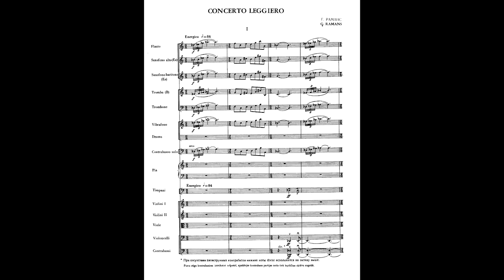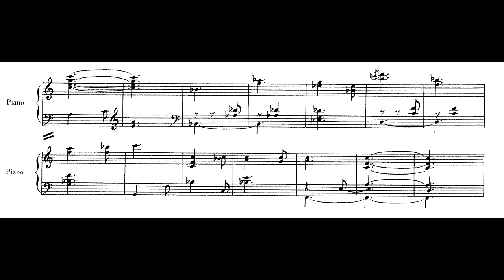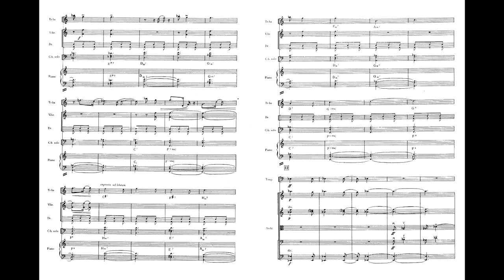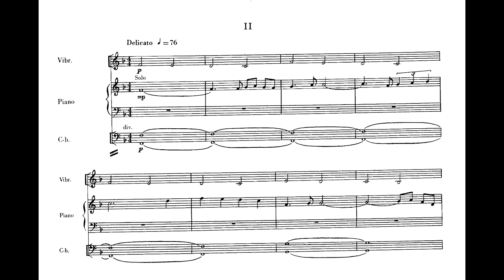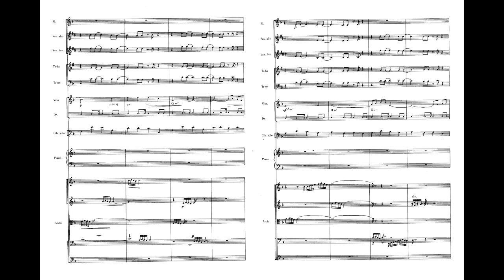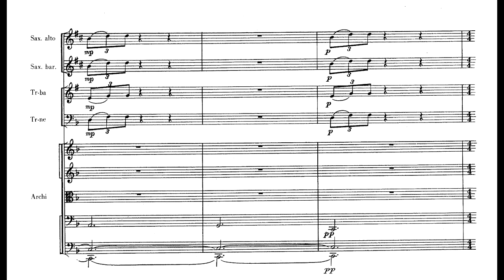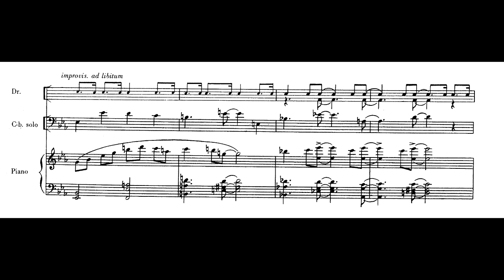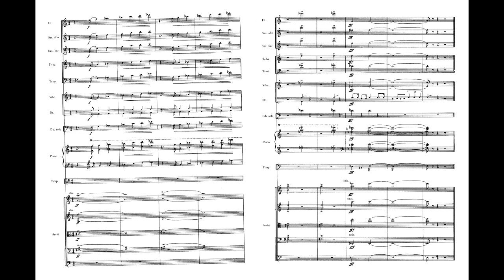Ģederts Ramans - "Concerto Leggiero" for String Ochestra, Timpani and Jazz Ensemble (1970)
0:00 I. Energico
8:22 II. Delicato
15:17 III. Con moto

ENG | RUS

Ģederts Ramans (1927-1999) - "Concerto Leggiero" for String Orchestra, Timpani and Jazz Ensemble (1970).

Soloists:
- Ivars Birkāns
- Vilnis Strautiņš
- Egils Straume
- Vladimirs Vjardo
- Vitālijs Dolgovs
- Zigurds Linde
- Aldis Amoliņš
- Ivars Vīgners
- Aivars Zītars
- Zigurds Rezevskis
- Vladimirs Boldirevs
Chamber Ensemble of Latvian Radio Symphony Orchestra;
Alnis Zaķis (Conductor);

Although composed in the classical concerto form (3 parts with the slow-one in the middle), this piece, in fact, is one BIG IMPROVISATION, requiring great technique and fantasy from ALL performers.

Ģederts Ramans (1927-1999) was a Latvian Soviet composer and teacher.

Born in Jelgava and a pupil of the Daugavpils School of Music from 1936, Ramans began studies in composition, clarinet and accordion in 1947 at the J. Medins Music School in Riga. He left this in 1950 to enrol at the Latvian State Conservatory (LSC), studying composition with Adolfs Skulte and graduating in 1955 with the first movement of a symphony as his graduation piece. From 1951 he worked as a recording engineer for Latvian Radio, from 1955 to 1968 in the same capacity for Latvian Television. He taught composition and theory of music at the Emils Darzins Music School from 1965, and also at the LSC from 1973 until the end of his life. He was Chairman of the Latvian Composers’ Union 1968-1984.

As a composer Ramans made his debut simultaneously in both symphonic and popular music. In the post-war years he was one of the first to write light vocal music, and also the very first Latvian composer to add elements of jazz to symphonic music (Concerto for saxophone, 1962, and other works). Apart from his three operettas, his creative work gradually developed to grow in depth and symphonic complexity and head towards psychological drama. This is clearly manifested in his nine symphonies and is evident in his choral music too. Ramans turned to choral music somewhat late in life, but was alert to the dominant themes of his time, including the poetic treatment of history and the glorification of nature. His choral music often treats scenes and objects in a concrete way, as can be seen, for instance, in his Fifth Symphony, written for orchestra, male choir and boys’ choir. His output includes five cantatas and also five other large-scale choral works consisting of several parts. Ramans has also written a good deal of music for the theatre, films and television.
(From the article by Arnolds Klotiņš)

Гедертс Раманс (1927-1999) - "Concerto Leggiero" для струнного оркестра, литавр и джазового ансамбля (1970)

Солисты:
- Ivars Birkāns
- Vilnis Strautiņš
- Egils Straume
- Vladimirs Vjardo
- Vitālijs Dolgovs
- Zigurds Linde
- Aldis Amoliņš
- Ivars Vīgners
- Aivars Zītars
- Zigurds Rezevskis
- Vladimirs Boldirevs
Камерный ансамбль Симфонического Оркестра Латвийского Радио;
Alnis Zaķis (дирижёр);

Несмотря на то что концерт имеет классическую структуру (трёхчастную, с медленной второй частью), по факту данный концерт представляет собой одну большую импровизацию, требующую от всех исполнителей превосходной техники и фантазии.

Гедертс Раманс (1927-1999) - латышский, советский композитор и педагог.

Родился в Елгаве, с 1936 года учился в Даугавпилской музыкальной школе. c 1947 года изучал композицию и игру на кларнете и аккордеоне в музыкальной средней школе им. Язепа Медыня в Риге, которую не окончил. С 1950 по 1955 год - в Латвийской государственной консерватории по классу композиции Адольфа Скулте. С 1951 года работал в качестве звукорежиссёра на Латвийском радио и телевидении. С 1965 года преподавал композицию в музыкальной школе им. Эмиля Дарзиня, с 1973 года до смерти - композицию в Латвийской консерватории. В 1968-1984 годах - председатель правления Союза композиторов Латвийской ССР.

Один из первых послевоенных латышских композиторов, который стал писать эстрадную музыку, а также вносить джазовые элементы в академическую симфоническую музыку. Композитору удалось выработать свой самобытный стиль, полный психологического драматизма, который ярко проявился в его девяти симфониях и в хоровой музыке. Композитор внимательно следует тематике своего времени - поэтизации истории и защите природы. Очень конкретно проявляются пейзажи в его хоровой музыке, как например в Пятой симфонии, для мужского хора и хора мальчиков. Среди творческого наследия композитора можно выделить пять крупных кантат; среди прочего Гедертс Раманс писал также для театра, кино и телевидения.
(Из статьи Арнольда Клотыня)